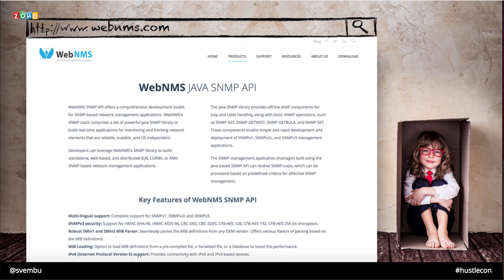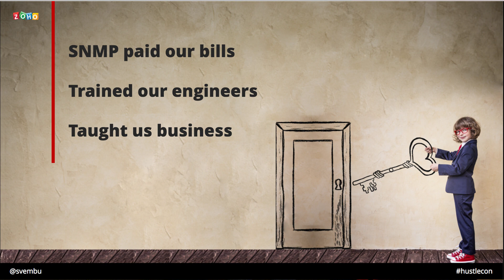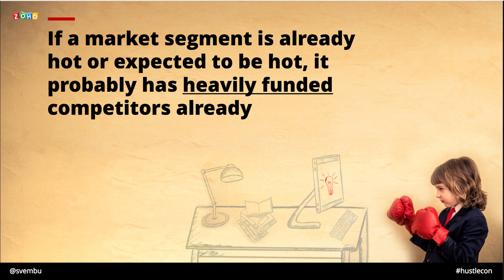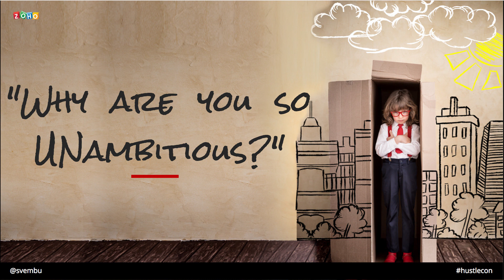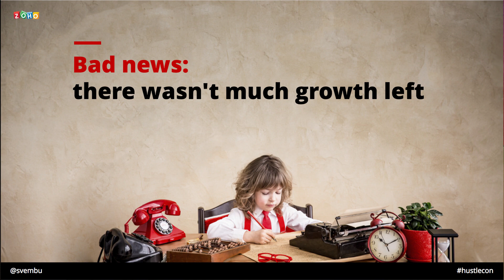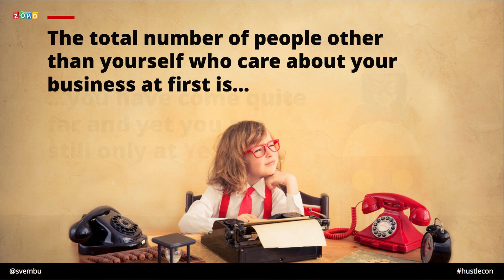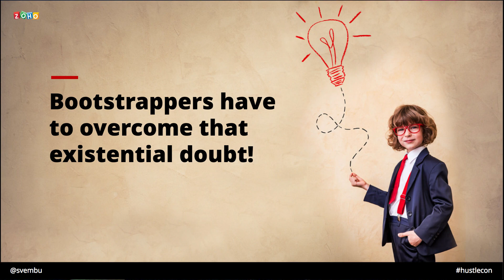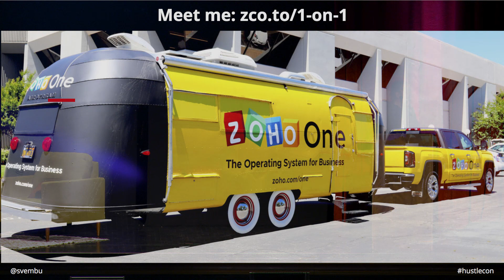Sridhar Vembu | Hustle Con 2018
Sridhar is the Founder of Zoho, a billion-dollar software company that’s almost completely bootstrapped, has 30m users and a team of over 5,000 people. Sridhar’s explains how his company survived the dot.com crash, and became a billion-dollar company, without taking VC money.